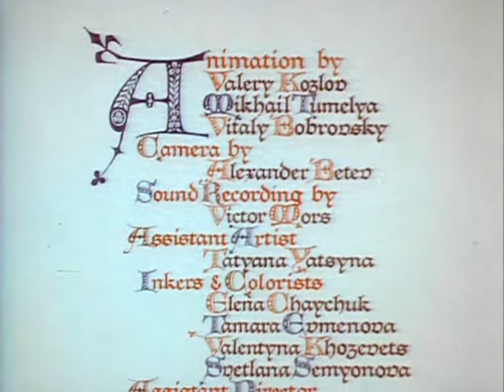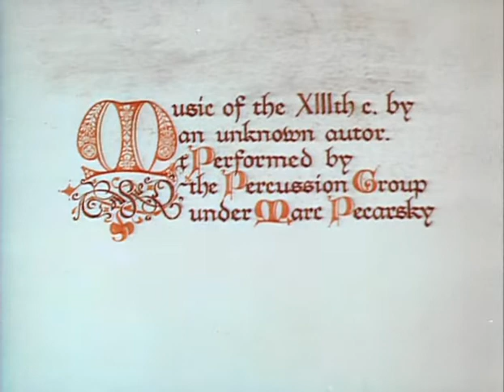Песнь о Вольфганге неустрашимом, достославном победителе драконов (1991) мультфильм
Пародийная история приключений рыцаря в духе старинных баллад.